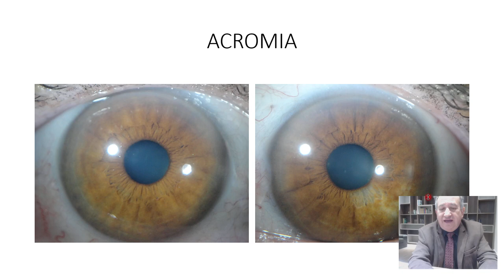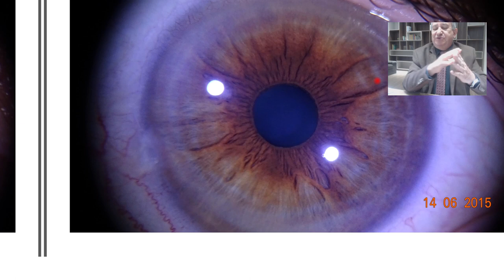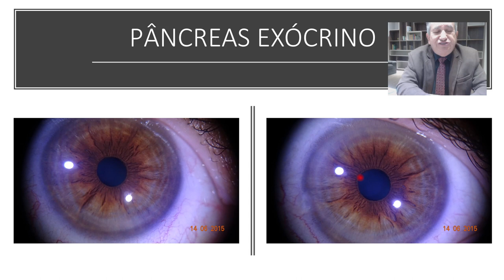CASOS DE IRIDOLOGIA EM 5 MINUTOS 12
VOCÊ CONHECE AS FUNÇÕES DO PÂNCREAS  ALÉM DA REGULAÇÃO DA GLICEMIA?
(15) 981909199